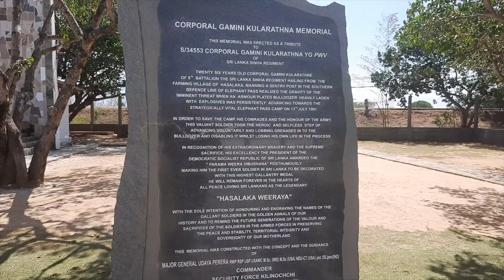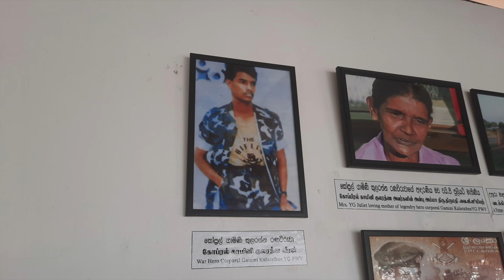Kilinochi Attractions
1. Hasalaka Gemini War Memorial
2. Kilinochchi War Memorial
3. Kilinochchi Kulam
4. Murripu Kulam
5. Gateway of Jaffna